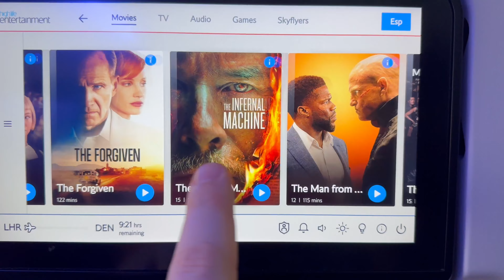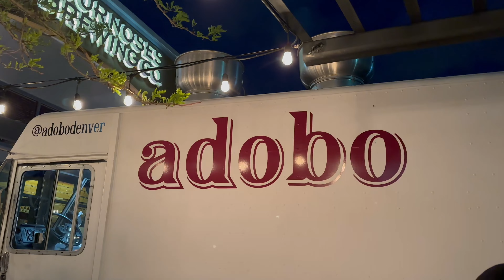Touching down in Denver! - Colorado Part1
Today our big trip begins! Alan and Lee fly out to visit Dave in Colorado. Let the beer flow and let the adventure begin!